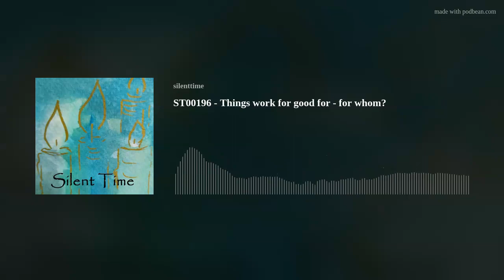ST00196 - Things work for good for - for whom?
A lot of evil things are going on in the world.
Have you experienced that God can turn even bad things into good?
The offer is available.
Things work out for good for those who love God.